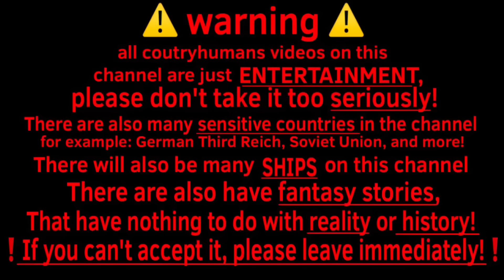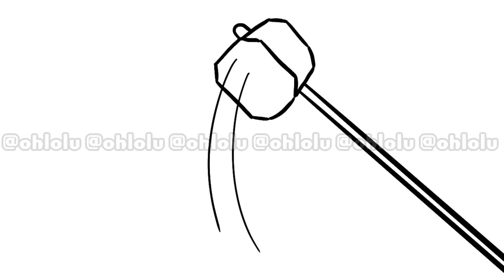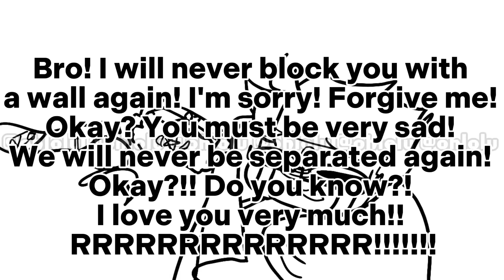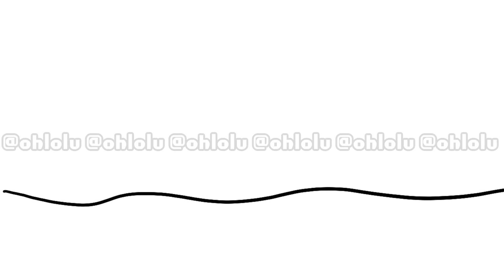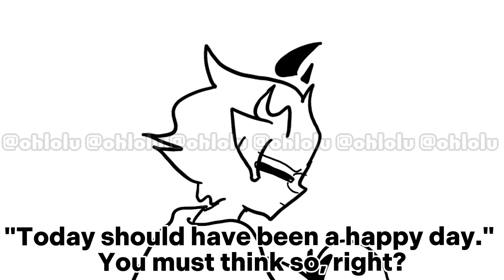It's a little unlucky today German Family Life Ep.8 (Countryhumans)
⚠!WARNING!⚠
Hello! All Countryhumans videos on this channel are just entertainment, please don't take it too seriously!
There are also many sensitive countries in the channel, for example: German Third Reich, Soviet Union, and more!
There will also be many ships on this channel, and there will be many stories that have nothing to do with reality or history!
❗If you can't accept it, please leave immediately!❗

-Prussia
-Russian Empire (RE)
-Austrian Empire (AE)
-Austro-Hungarian Empire (AHE)
-Second Reich (GE)
-Third Reich (TR)
-Soviet Union (USSR)
-East germany (East)
-Kingdom of Hungary (KOH)
-Japan Empire (JE)
-Kingdom Of Italy (IE)